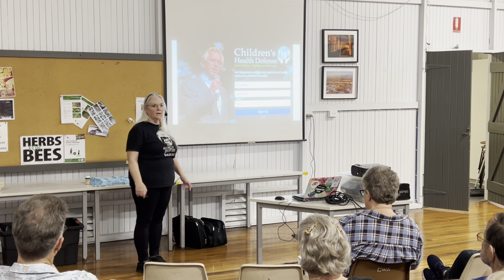Queensland Skeptics lecture 2023 - Susan Gerbic